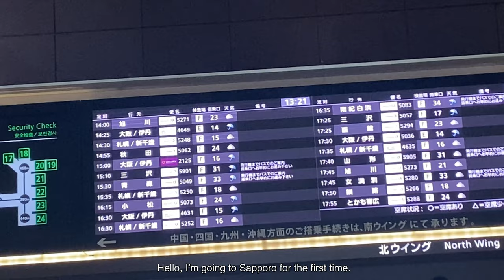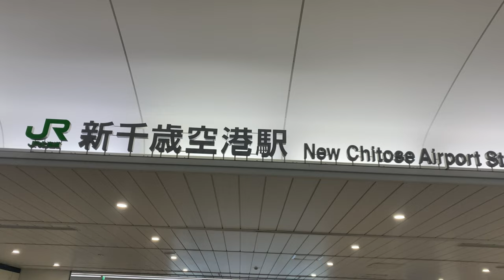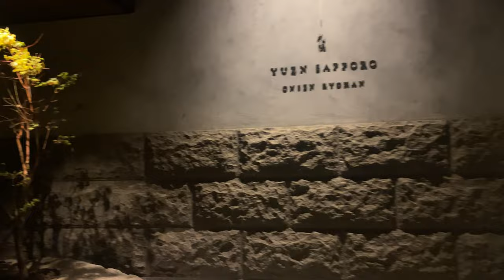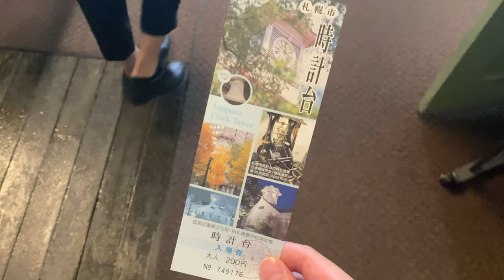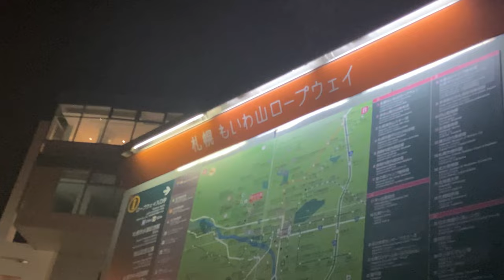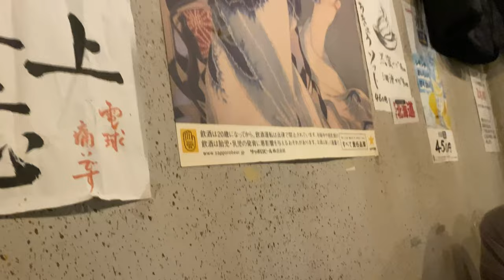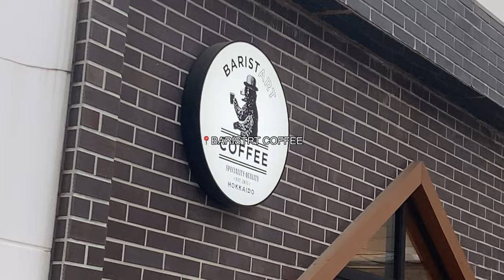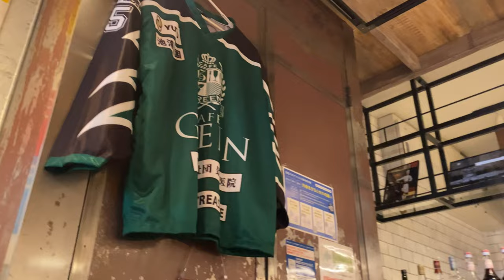【vlog】travel / Hokkaido / Japan / Sapporo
2nights and 3days  travel to Sapporo, Hokkaido with my sister during GW(Japanese long holiday)

Day1：
📍Tokyo International airpot (HND/JPN)
  📍Sakura lounge （HND Airport）
📍Shin-Chitose Airport (SCH)
📍Sapporo Station

Dinner ｠
📍Matsuo Jingiskan (Daiichi-seimei building B1F/ Sapporo)

📍Clock Tower （Tokeidai）
📍Sapporo TV Tower
📍Nijo Market
Lunch｠